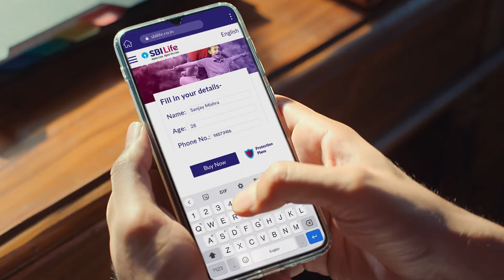SBI Life - Apne Liye, Apno Ke Liye | Bengali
Commence a joyful journey with your loved ones while walking on the path that leads you towards your dreams. for ApneLiyeApnoKeLiye